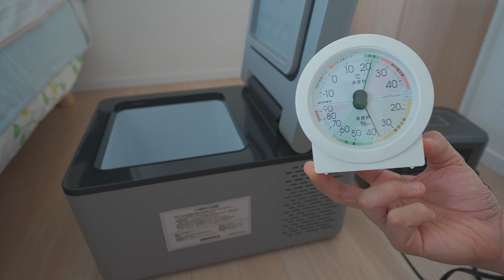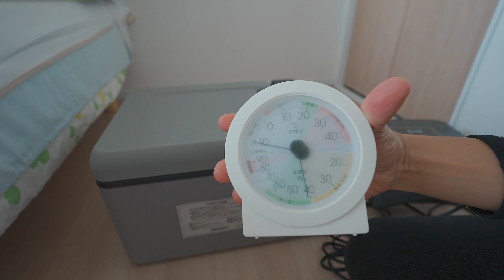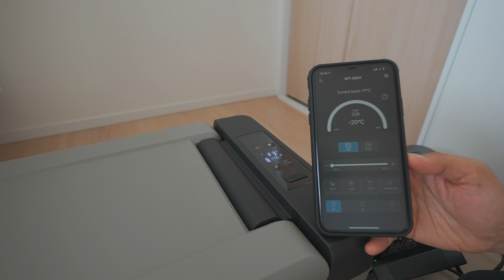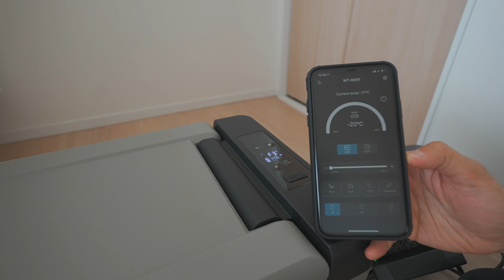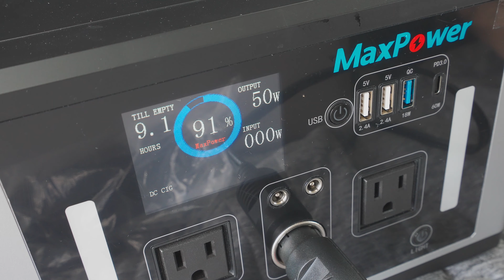コンパクトで実用的！車中泊や少量の買い物に便利なスマホで操作可能な車載冷凍冷蔵庫K-IBOX05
◇楽天市場
■商品ページ

コンパクトで価格もお手頃な車載用冷蔵庫をじっくり使ってみました。
提供していただいた今回の冷凍冷蔵庫、スマホを使ってワイヤレスで電源のオンオフや温度設定もでき、サイズもコンパクトなので車中泊や旅にも最適です。
1，2人分の食材の買い物にも使えて我が家でも活躍しそうな気がします。